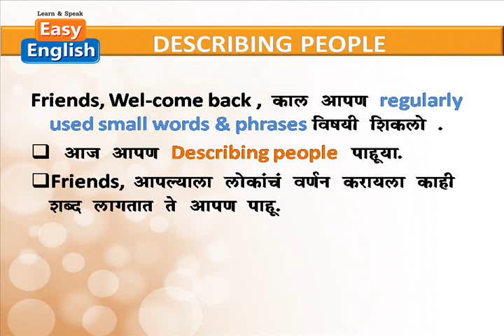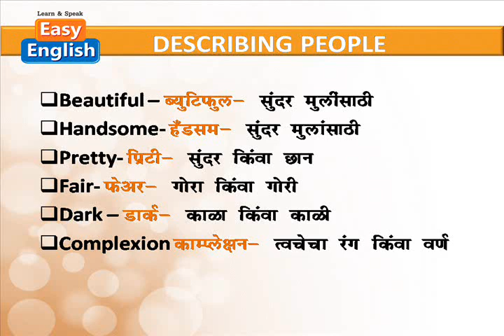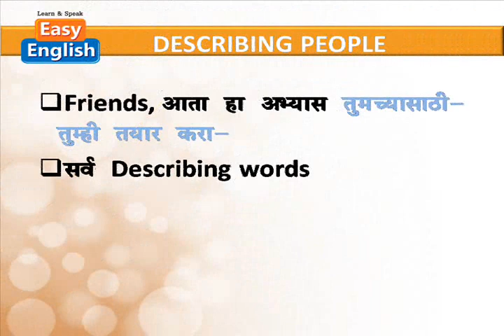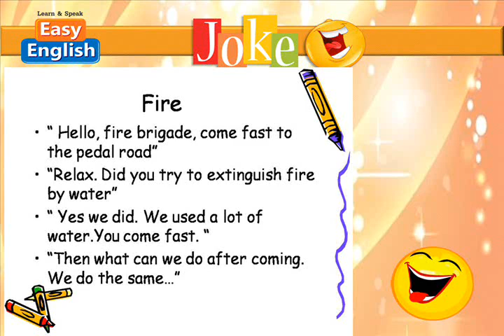Easy English chapter 14 describing people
This course is only for Marathi medium students who want to learn basic English and have problems relating to English Grammar.This video tells how to describe people.  Note that this is a basic course for Marathi people.  The course is dedicated to my grandfather late Mr. B.S. Salvi. I am grateful to my parents and my teachers.  I thank all my friends who helped me in finishing this course. Jai Hind !!!